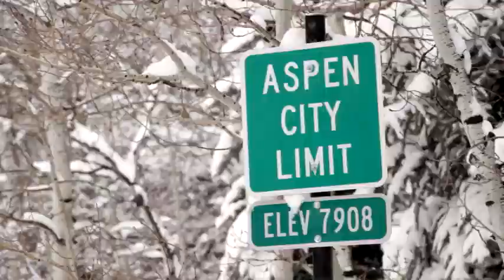Aspen The Series Trailer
Aspen The Series by GTS Productions and Next Hit Show, LLC.

The glitz of ENTOURAGE, the fashion of UGLY BETTY, the bizarre entanglements of DESPERATE HOUSEWIVES, our series has it all and more. Why? Because it's set in Aspen, playground for the rich and famous where people indulge in all the excesses of life, pause to wonder .Is that all there is and then party on. Our characters may be extreme at times, but deep down they're just human beings, who like most of us are searching for meaning and balance in their lives. Of course, most of them aren't searching to pay the rent, because they've got a shitload of money.